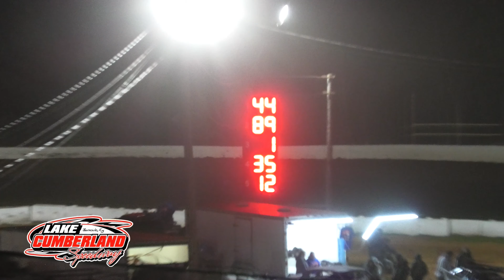Lake Cumberland Speedway - Super Stock Feature - 4/17/2021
Lake Cumberland Speedway opened their 2021 racing season on April 17th.  Carson Freeman #44 captured the 15 Lap main event for the Super Stocks.  The 3/8 mile clay oval is located near Burnside, Kentucky.